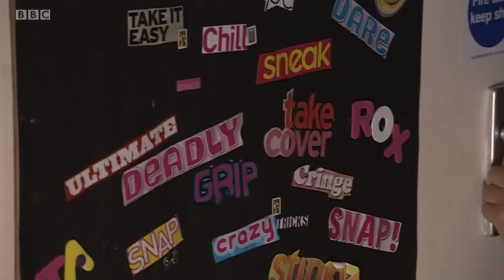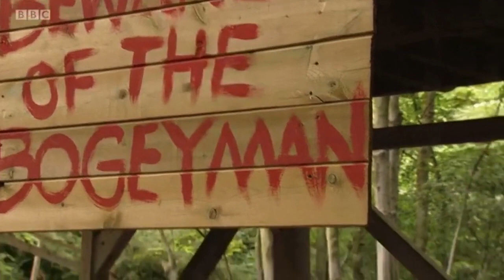Tracy Beaker - S4E11